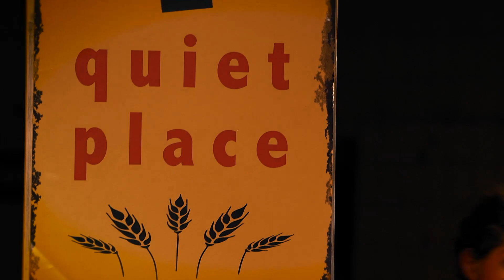Trailer DIE VEREINIGTEN STAATEN VON AMERIKA GEGEN HERBERT NOLAN ► Schauspielhaus Bochum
DIE VEREINIGTEN STAATEN VON AMERIKA GEGEN HERBERT NOLAN
von Stefano Massini
Regie, Bühne: Thomas Dannemann
Mit: Calvin-Noel Auer, Nadja Bruder, Fabian Hagen, Carlotta Hein, Annelie Korn, Leon Rüttinger, Pujan Sadri, Linus Scherz, Clara Schwinning, Rosalia Warnke

Uraufführung
Premiere: to be announced (+++ CORONA +++)

Die USA. Es ist ein sehr heißer Sommer in Leister County. Ein Fremder wird erschossen, auf einer Farm. Das anschließende Gerichtsverfahren untersucht jedoch nicht die Tötung, sondern verhandelt die Berichterstattung über die Tat und ihre Folgen. Der Prozess, der diesem Stück zugrunde liegt, hat real 1956 stattgefunden und steckt doch voller aktueller Themen: Die Angst vor dem Fremden, das Aufkommen von Hass, das Verbreiten von Fake-News, den Gebrauch von Waffen. Die Aufführung in der Regie von Thomas Dannemann löst das Geschehen immer wieder aus dem Gerichtsaal und folgt spielerisch den Zeugenaussagen in ihren Schilderungen des Tathergangs und dem, was sich anschließend abspielte in diesem Ort, der sich selbst vehement als einen ruhigen Ort bezeichnet.

Es spielen die Schauspiel-Studierenden des 3. Jahrgangs der Folkwang Universität der Künste.

Video: Siegersbusch Film